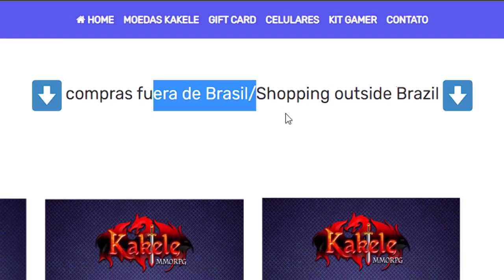🚫 KAKELE | ESTO NO LO SABIAS DE LOS ITEMS ROTOS!!!